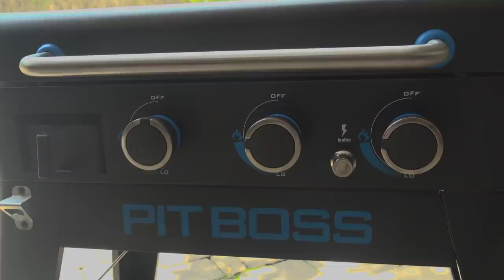Willie INVADE'S Miss Kay's Kitchen | Mother's Day 22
What was the first thing you learned to cook?  Willie talks about childhood memories with Kay over some breakfast.